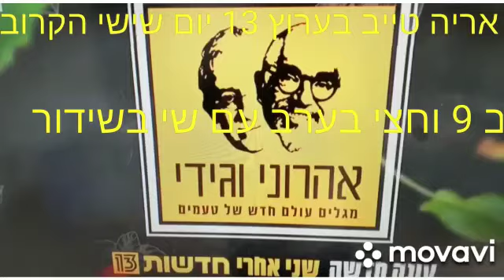הפרומו של אריה טייב בערוץ13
אריה טייב בערוץ 13 עם שי שטרן  בשי בשידור